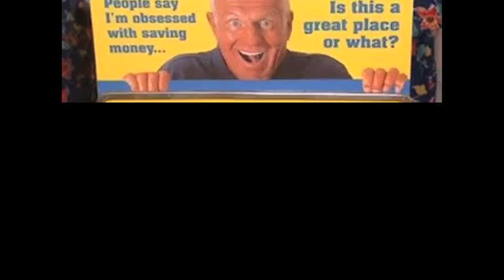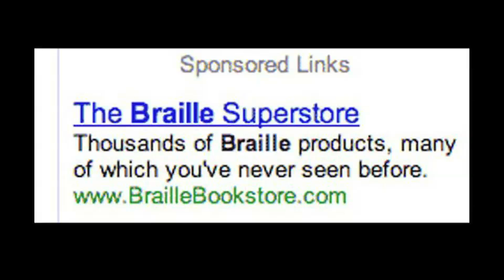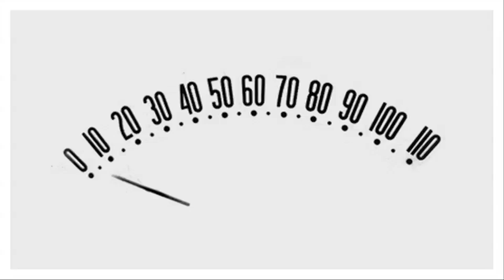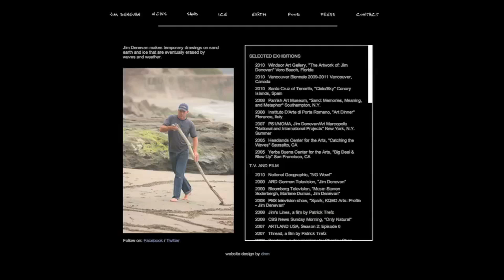SCARIEST DOGS and MORE! IMG! #48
I wanted to get this up sooner but I'm in the middle of moving.. can you guess to where?